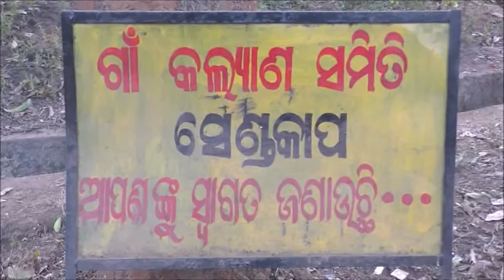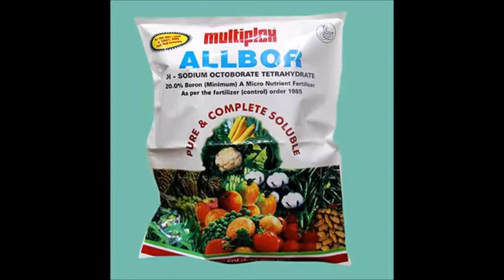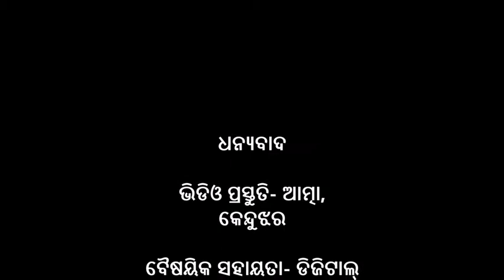Nutrient management Boron application in tomato _Odia_DoA_Keonjhar_Odisha